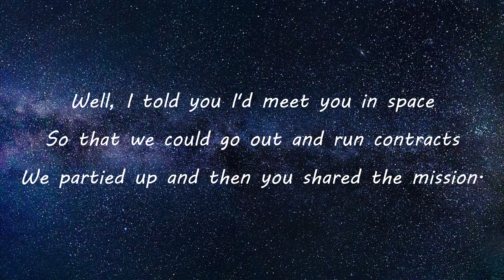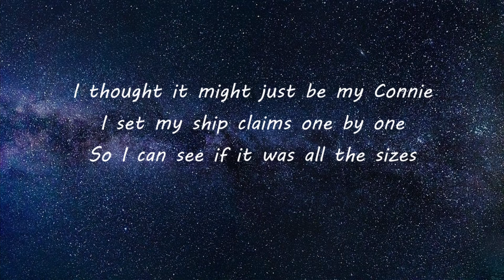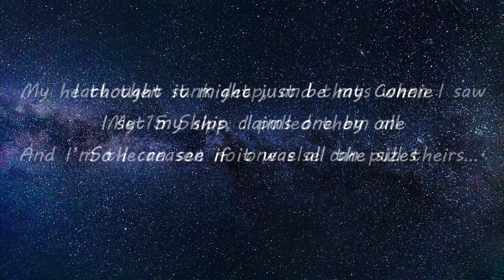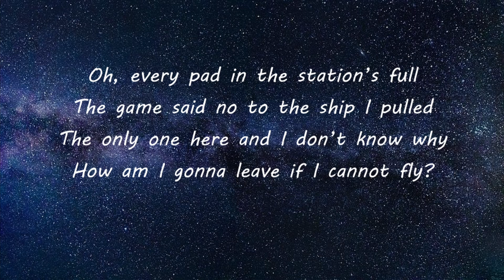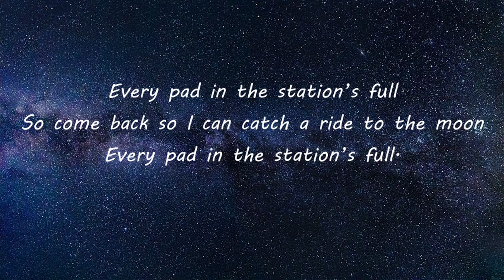Every Pad in the Station's Full | Star Citizen Parody Song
A Star Citizen Parody song about the struggles of pulling a ship with the new PES changes.

I'll see you in the verse!

Computer Specs: Alienware M17 R3
16GB RAM